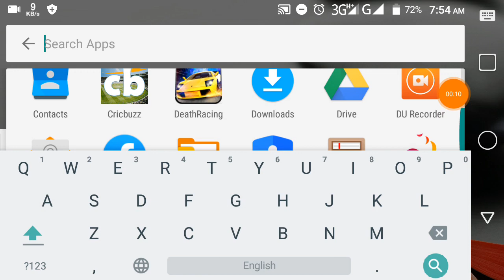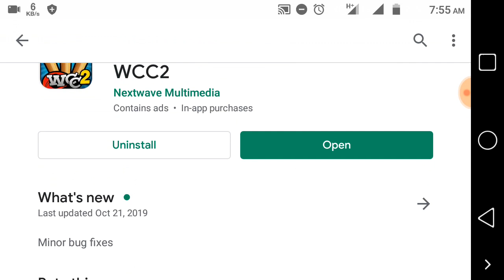Wcc2 Today Big Update! Mega Crowd & New Surprise ! 2019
Wcc2 Today Big Update! Mega Crows & New Surprise ! 2019

Wcc2 New Update People Change And Mega

Gaming 360